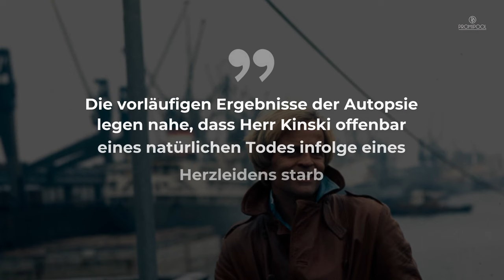Klaus Kinskis Todesursache: So verstarb der deutsche Mega-Star • PROMIPOOL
Klaus Kinskis Todesursache: Im Video zeigen wir, wie der deutsche Mega-Star ums Leben kam